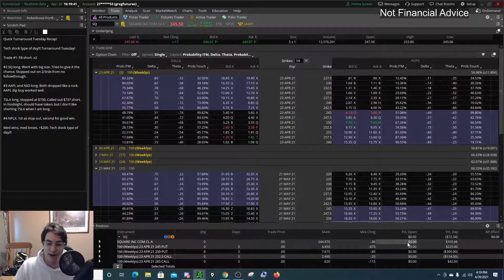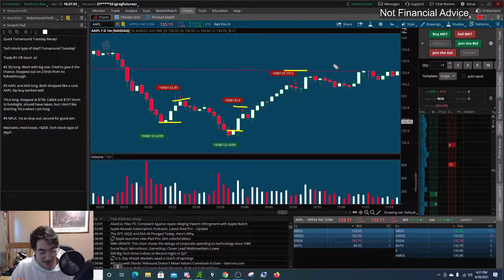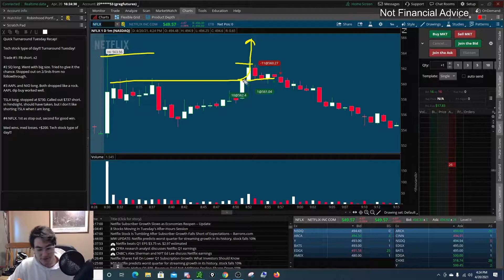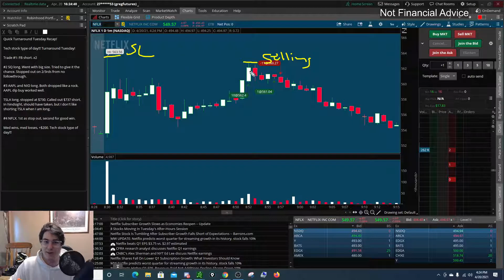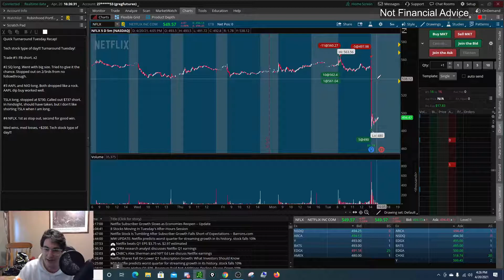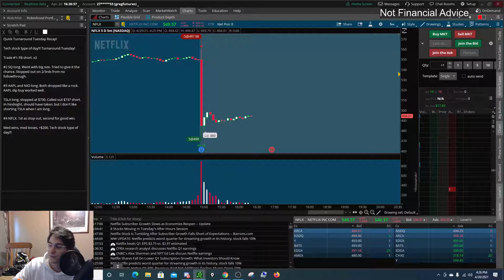Turnaround Tuesday Trade Recap! RED market but GREEN day! Shorting Facebook? $AAPL $NIO false break!